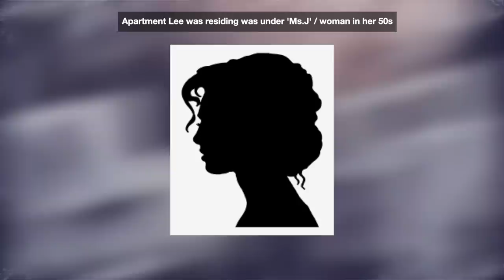Real Life ‘Parasite’ Psychopath Caught: Newest Case of Lee Ki Young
Lee Ki Young is being named the real "Parasite" psychopath, as his dark past is slowly revealed. He's the most recent serial killer that was caught and the case is still currently being investigated. with so many ups and turns with this case, what's the truth about Lee? Where is his missing ex-gf? Why did he build a complete lie about his entire life?